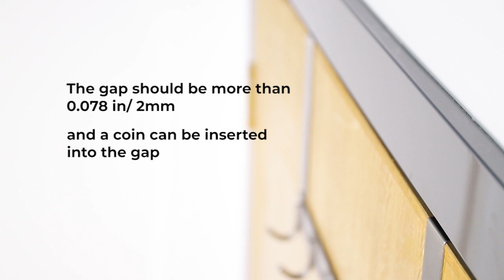How to organize your room: Practical over the door hooks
Latest over the door hanger 6-hooks for organizing room.

Show how this door hanger can help you organize your room effectively.